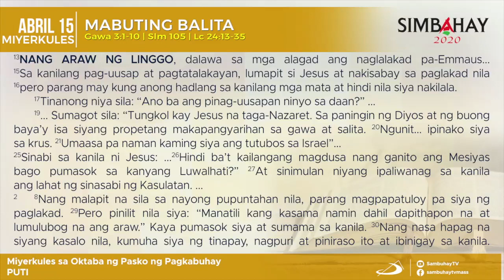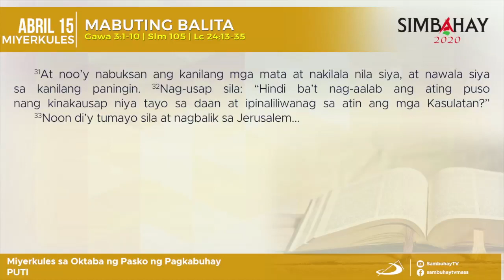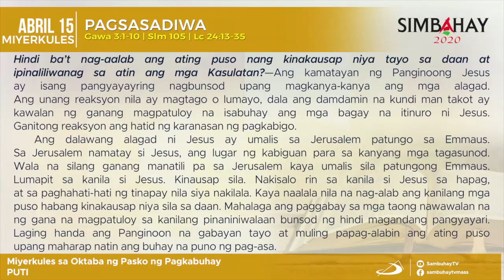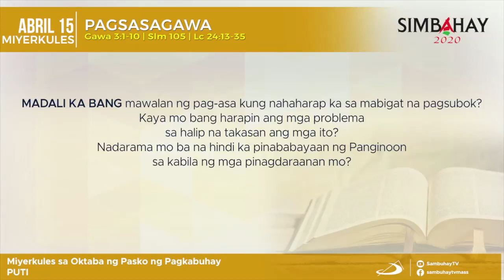Simbahay | Miyerkules sa Walong Araw ng Pagdiriwang ng Muling Pagkabuhay| Abril 15, 2020